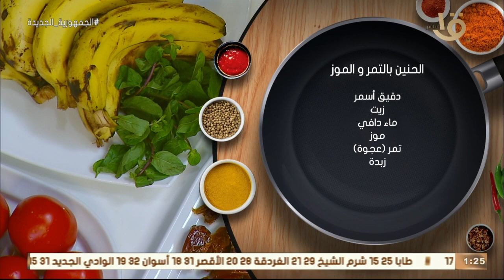أكلة أمي | الحلو من قلب المطبخ السعودي "الحنين بالتمر والموز".. بطريقة الشيف المغازي